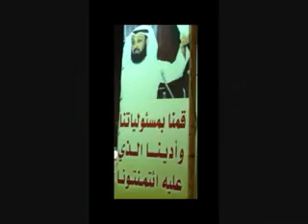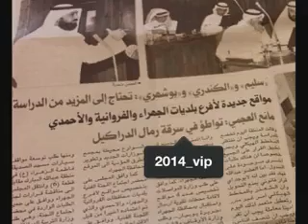مانع بن نباش العجمي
مرشحكم مانع بن نباش العجمي
خدمة زاجل للرسائل
97780828